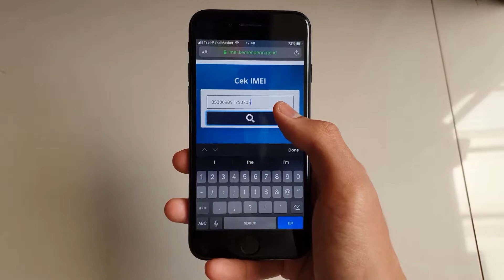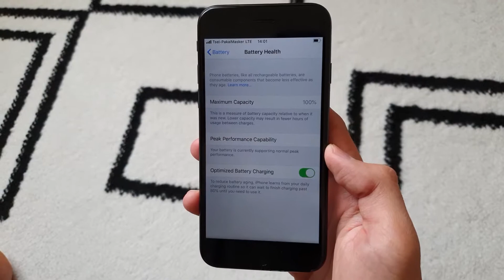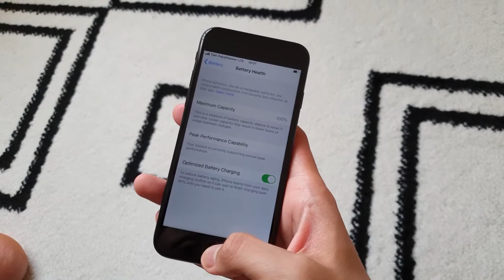iPhone 7 Pstore 2 Jutaan. ZONK?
Ngeri ngeri sedap bro